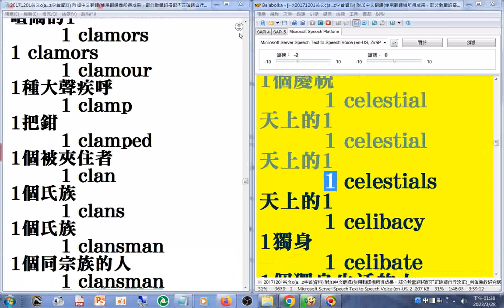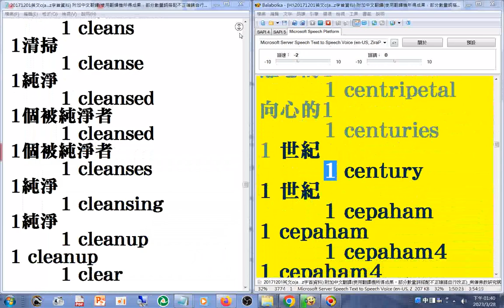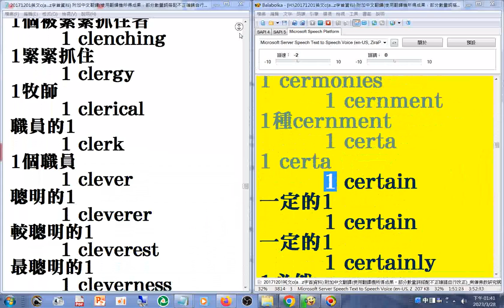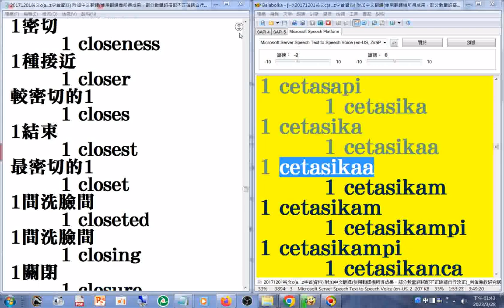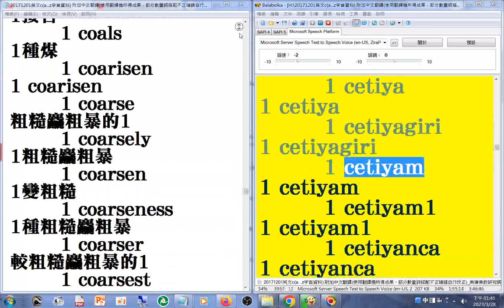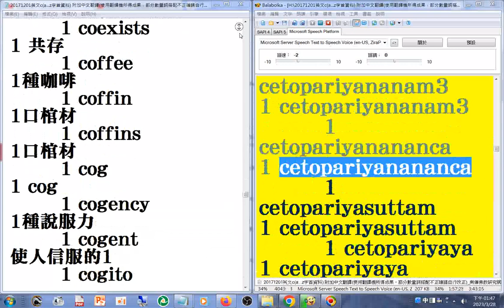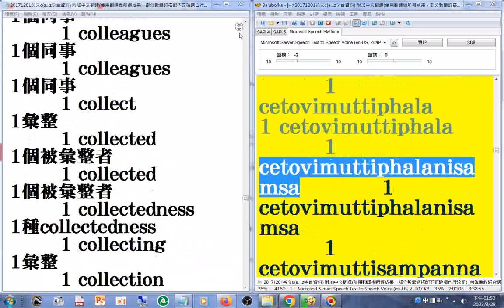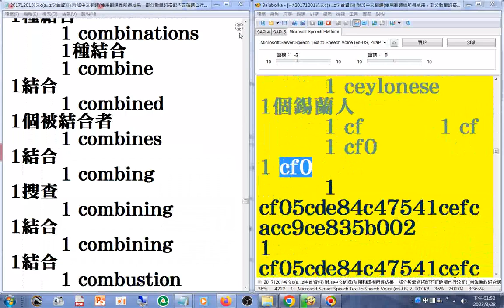C 02#有聲書 07#美語發音 為主 英文C字首含大量巴利文或是梵文（未確定）羅馬轉寫字 南傳佛教 研究網站文章20171201#英漢對照 部分是翻譯機產生的其中的數量詞搭配部分有誤請自行更正